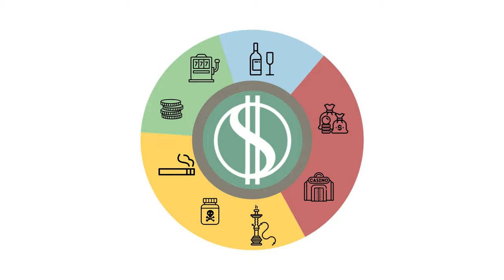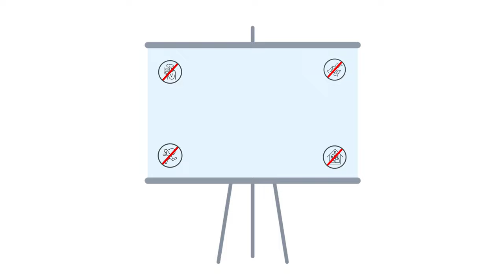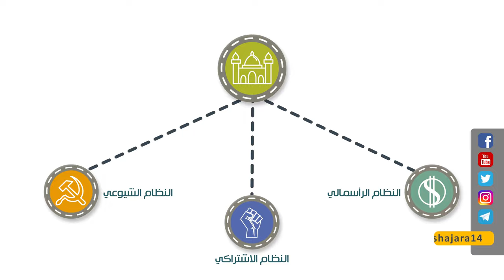الاقتصاد بین الإسلام والرأسمالية - المرجع الراحل آية الله العظمى السيد محمد الحسيني الشيرازي